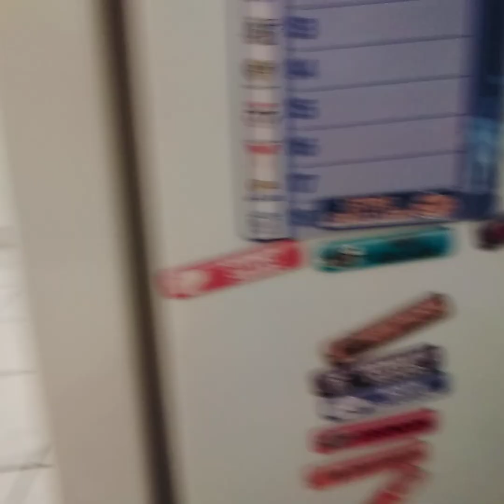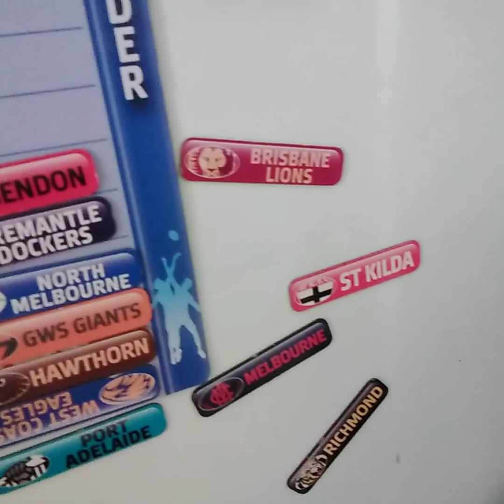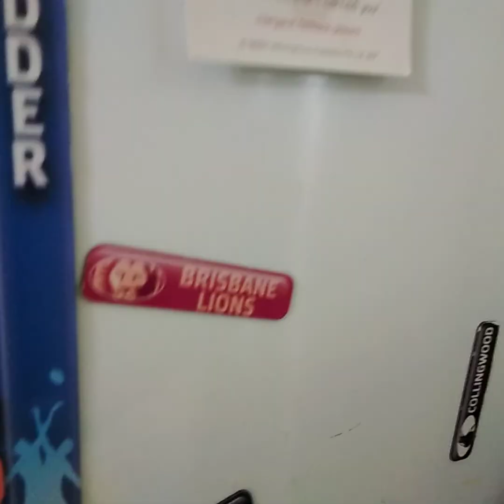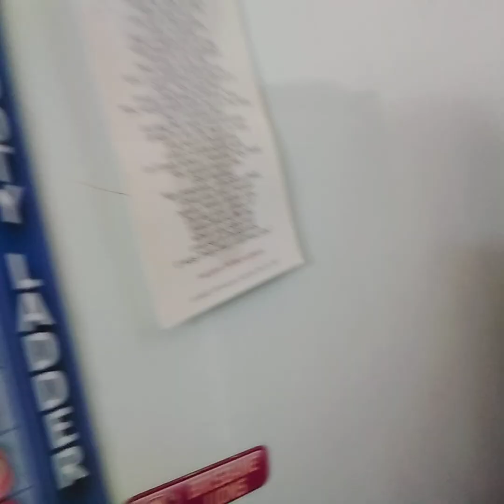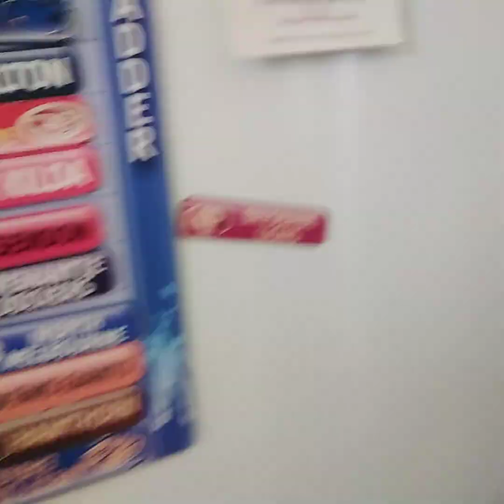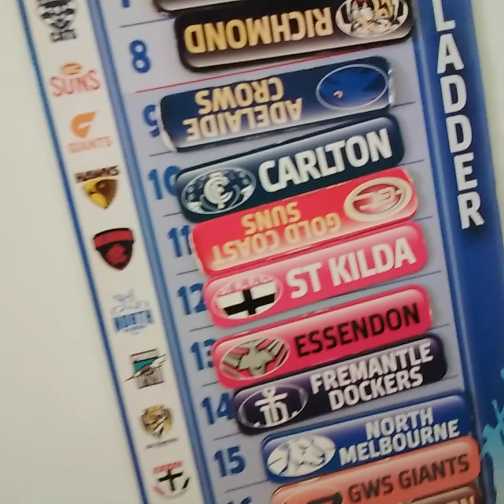afl predict 2023